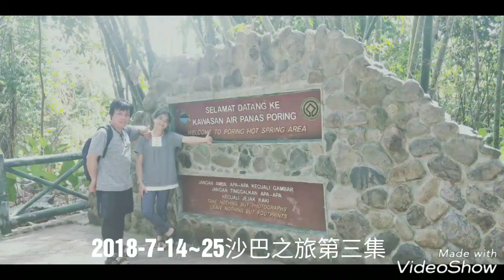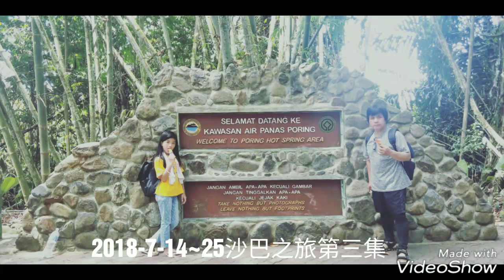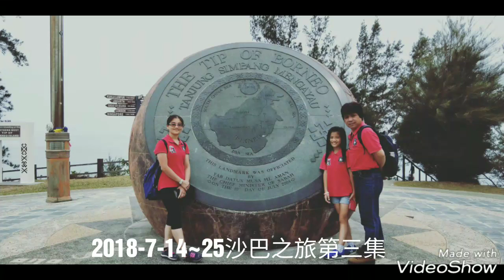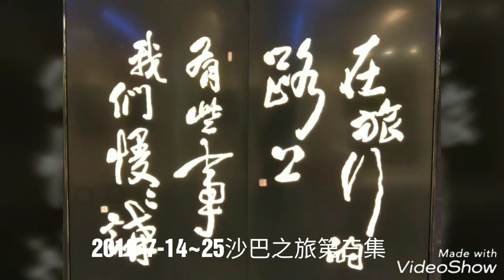2018-7-14~25沙巴之旅第三集